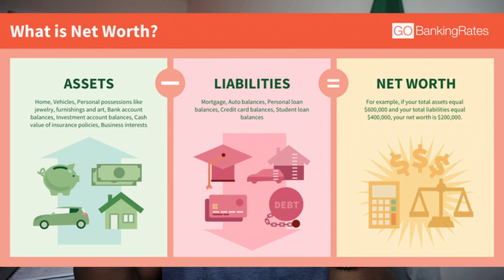How to Be Good With Money in 2022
In this video I discuss some 2022 new years resolutions and goals that you can implement to get better with managing your money.

Link to Podcast Below:
Anchor: anchor.fm/ramblingmind